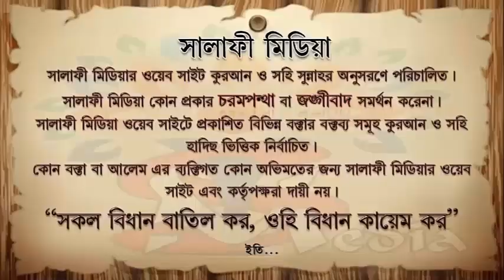ফরজ, ওয়াজিব, সুন্নত, নফল অর্থ কি ᴴᴰ শাইখ আব্দুল্লাহ খান হাফিঃ